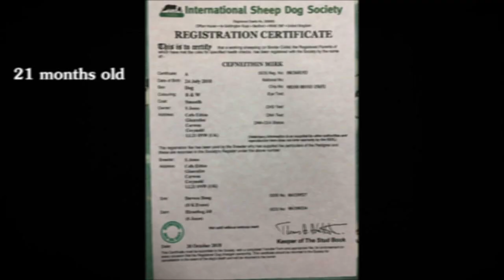Cefneithin Mirk Sheepdog Sion Jones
For Sale Working Sheepdog CEfneithin Mirk